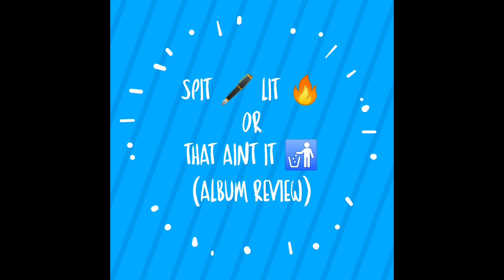THE DIPLOMATS DIPLOMATIC TIES ALBUM REVIEW (SPIT LIT OR THAT AIN'T IT)